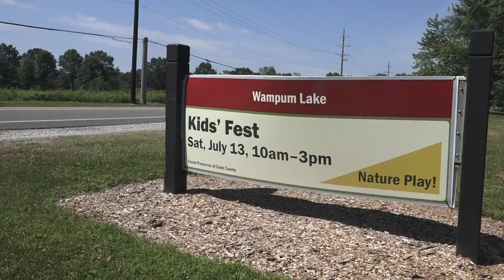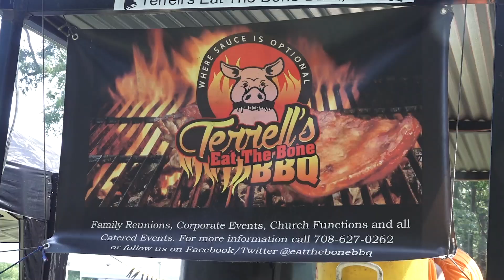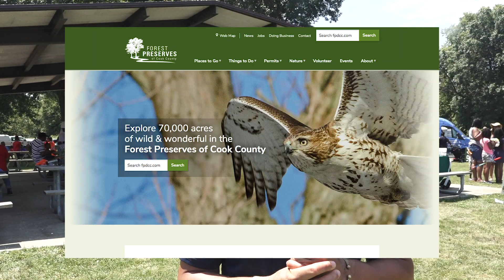Matt McGill Explores The Forest Preserve Disctricts Of Cook County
Join Matt McGill as he explores The Forest Preserve District Of Cook County